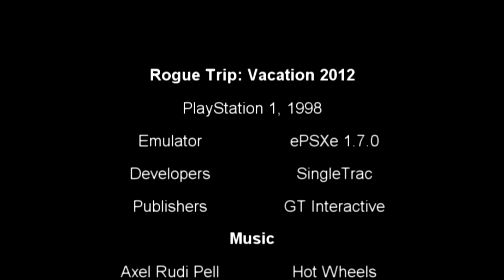Rogue Trip: Vacation 2012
Playing one of my favorite PlayStation 1 games using a PlayStation emulator. Great fun!